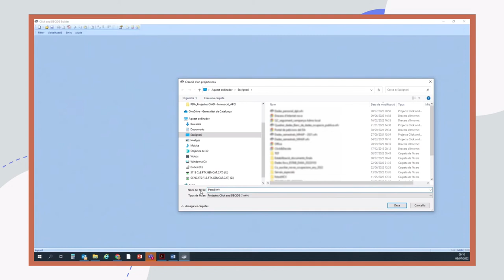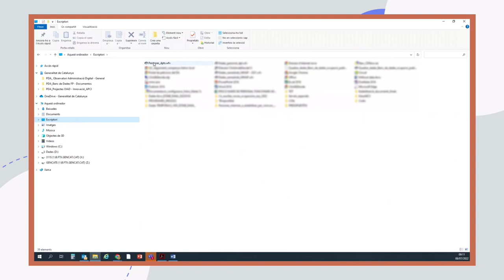Click & Decide. Accés a l'aplicació Click & Decide